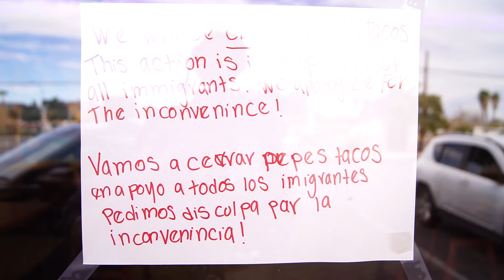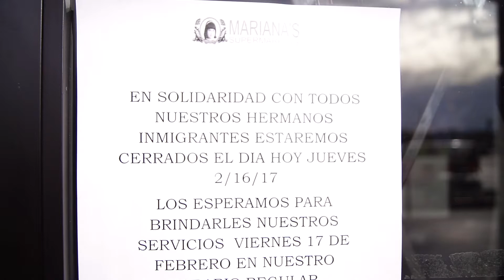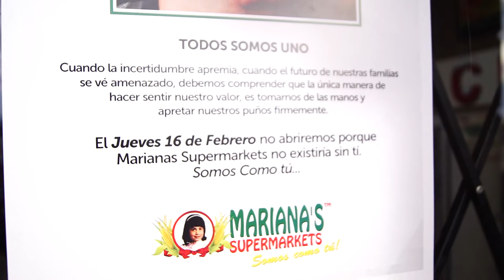un dia sin inmigrantes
Elvlog de ivan tovar en las vegas un dia sin inmigrantes en la ciudad

Musica por DJ Masaya